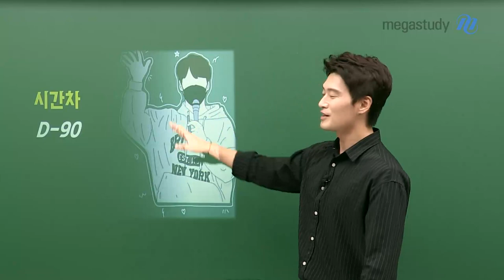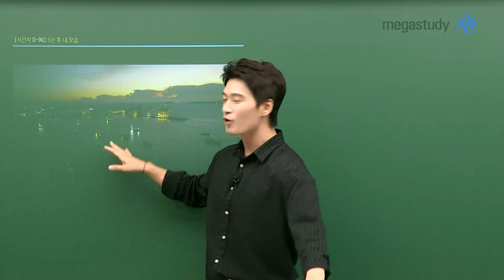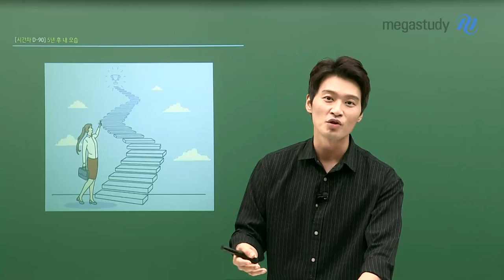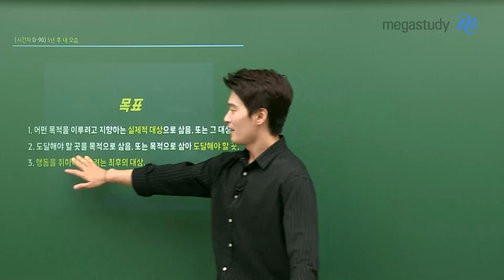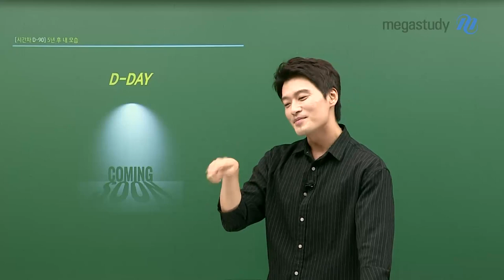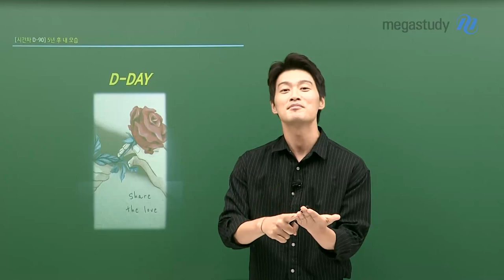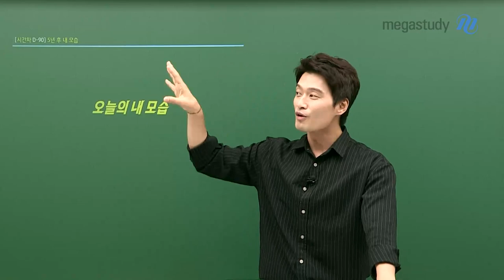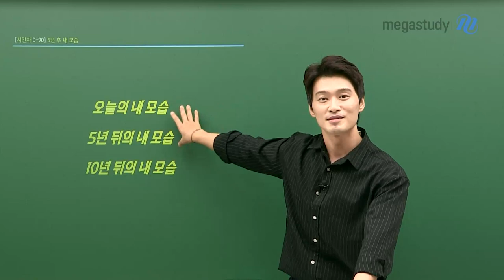[메가스터디] 한국사 김종웅쌤 - [시간차 D-90] 어떤 '오늘'을 보내고 있나요?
수능 D-90,
이 시점에서 어떤 마음가짐으로, 어떻게 하루를 보내야 할까요?

디데이에 의미를 두지 마세요,
하루하루에 의미를 두고 꾸준하게 달려나가는 웅바라기들이 되길♥

여러분은 어떤 오늘을 보내고 계신가요?